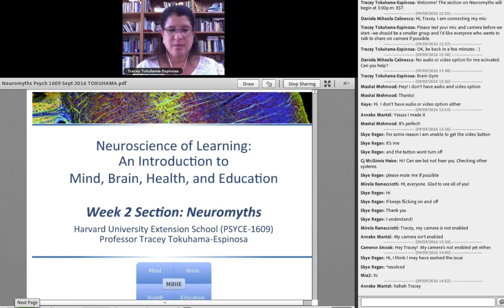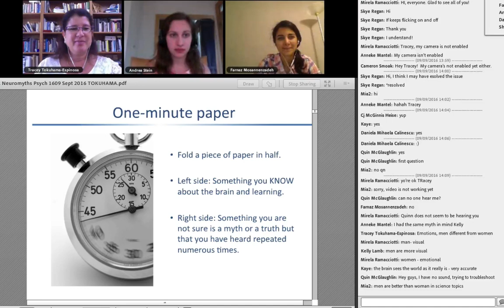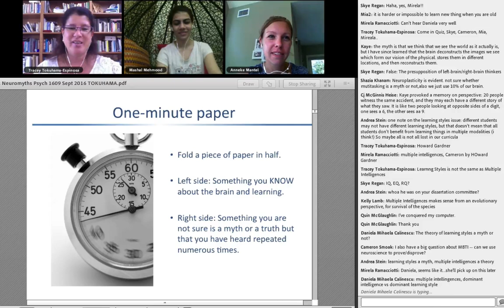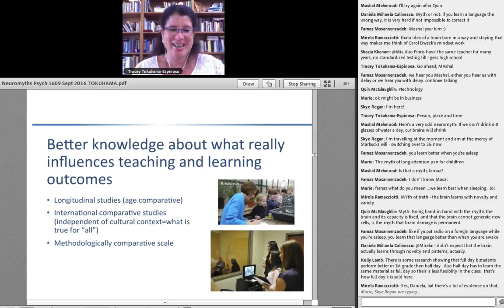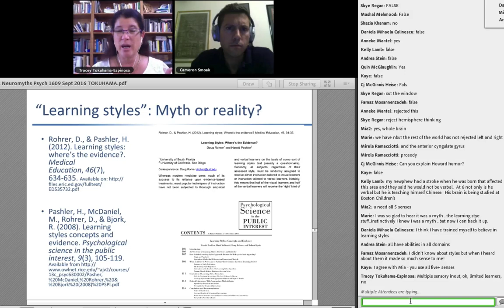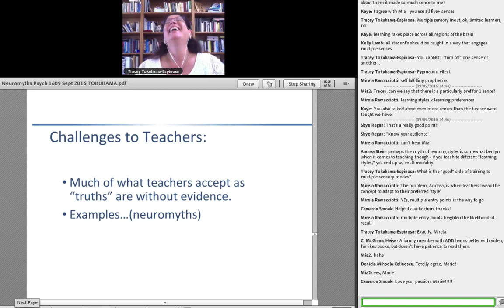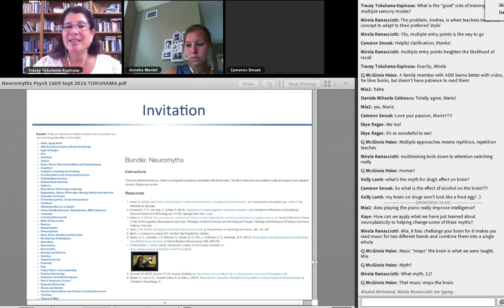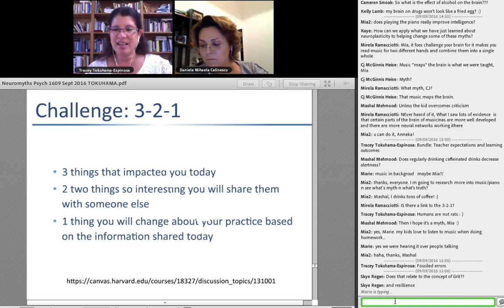False Beliefs About the Brain and Learning by Tracey Tokuhama-Espinosa, Ph.D.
False Beliefs About the Brain and Learning by Tracey Tokuhama-Espinosa, Ph.D., Professor at Harvard University, Extension School, and Director of Conexiones The Learning Sciences Platform